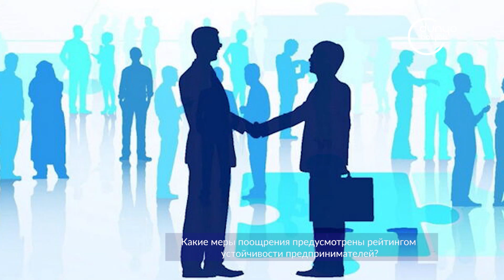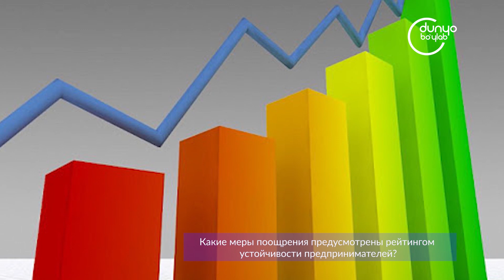Все об НДС: налогоплательщики, ставка, отчетность, возврат налога